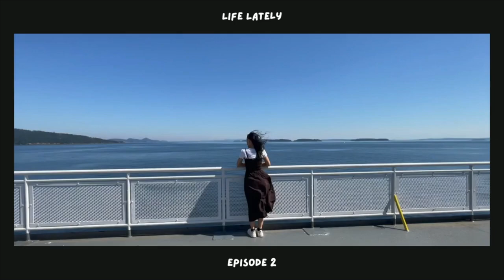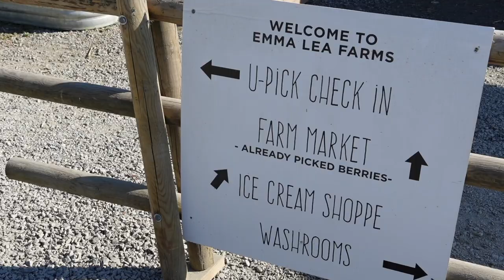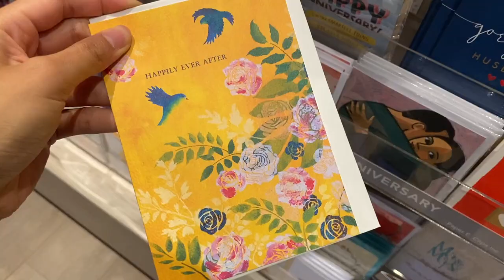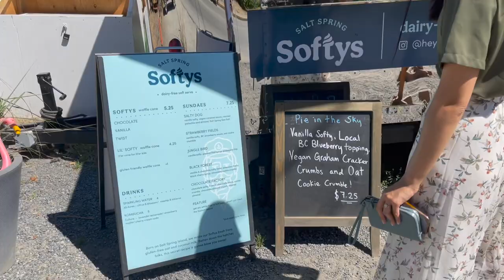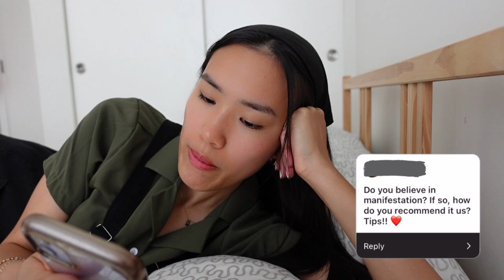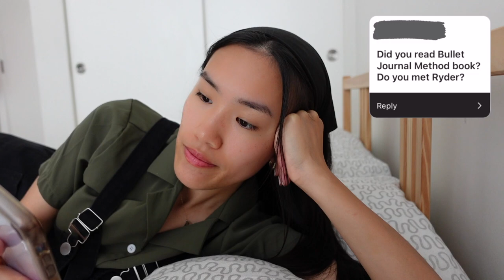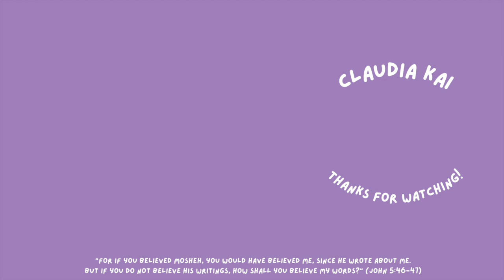Vlog | Blueberry picking, daily chores, salt spring island trip, life update chat!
A couple of summer weeks in my life - lots of activities and festivities, and a big life update!

[ INBOX (1) |  summer shenanigans ]

Hi loves,

Welcome to Episode 2 of the Life Lately Diaries. In this installment, I take you blueberry picking, and walk you through my homemaking duties. I also go to Salt Spring Island for the first time!! And to end the vlog, I give you a much-needed update on my life 💌

I sincerely hope you enjoy these vlogs !! They're not edited well at all, but I'm doing what I can 🥹

Love,
Claudia xx

"For if you believed Mosheh, you would have believed Me, since he wrote about Me. But if you do not believe his writings, how shall you believe My words?” | John 5 : 46-47

TIMESTAMPS
0:00 intro
0:16 ferry ride
0:45 sushi dinner
1:17 lil chit chat
1:45 blueberry picking
2:22 shopping
2:31 voiceover audition
3:04 daily chores
3:59 ferry chat
4:34 intro to salt spring
5:09 salt spring vlog
5:45 day 1
6:44 day 2
7:14 day 3
7:24 day 4
12:35 day 5
14:21 day 6
14:45 heart to heart (coffee with claudia!)
20:22 end!

MENTIONED
Shintaro Sushi
Emma Lea Farms
Benefit Cosmetics Gimme Brow + Volumizing Eyebrow Pencil
Glow Recipe Watermelon Glow Niacinamide Dew Drops

Salt Spring Island:
Switchboard Cafe
Salt Spring Island Cheese
Sacred Mountain Lavender Farm
Embe Bakery
Softys Ice Cream

SUPPLIES
Muji Pens*
Bullet Journal *
Zebra Mildliner Markers*
Staedtler Triplus Fineliners*

CAMERA & EDITING
Sony ZV-1*
iPhone 11
iMovie + Canva

49.2K